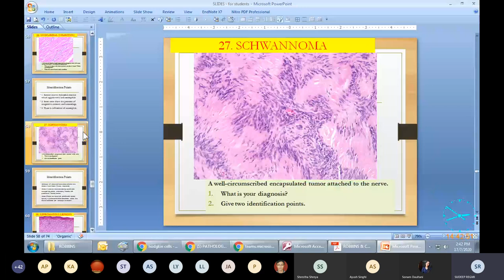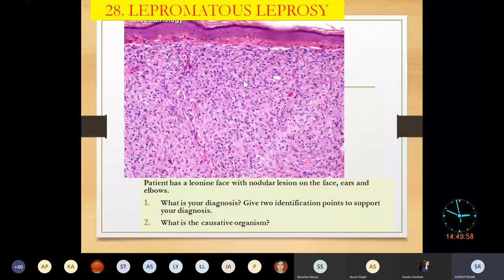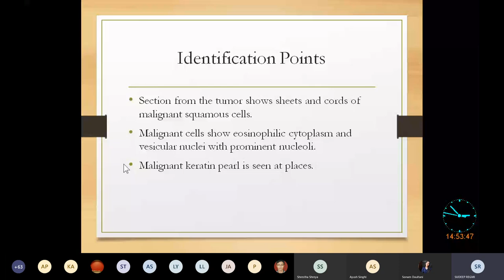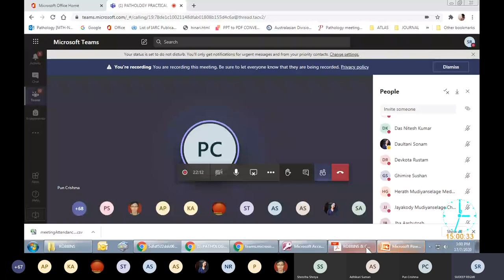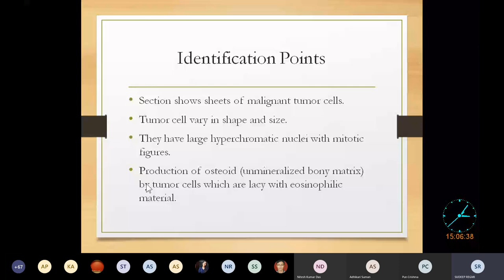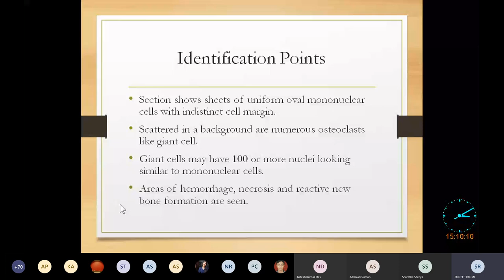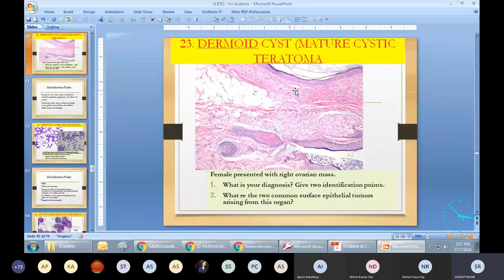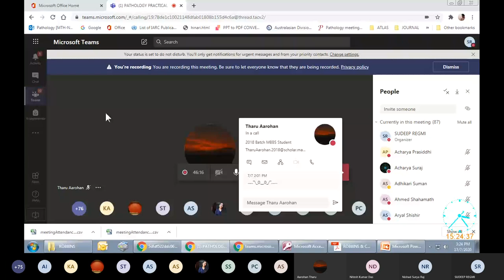PATHOLOGY PRACTICAL Microscopy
Hello All.
MBBS_LECTURE mbbslecture
Please Support !!

doctordark
medicalvideos
studywithme med
med student
med school
 medical student
medical school
 productive
 productive day
study
productive study day
study day
med school australia
 usyd
university of sydney
 sebastian pirie
 productivity
endocrine block
study tips
study methods
 passtracker
 vlog

mbbs lecture

minerals biochemistry

poststreptococcal glomerulonephritis

urethra anatomy

adrenergic drugs

anatomy lectures

antidiabetic drugs

tumor markers

anatomy,mbbs,human anatomy,how to study anatomy,how to study anatomy in mbbs 1st year,ug mbbs,how to study anatomy effectively,how to study.